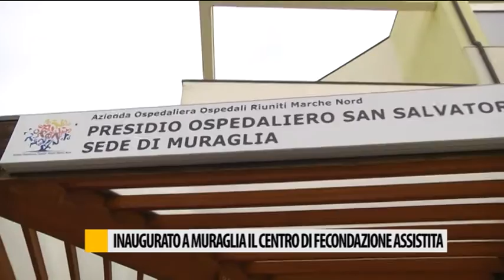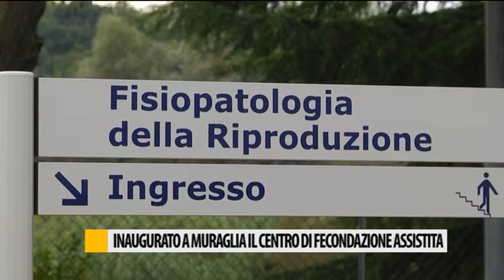Inaugurato a Muraglia il centro di fecondazione assistita